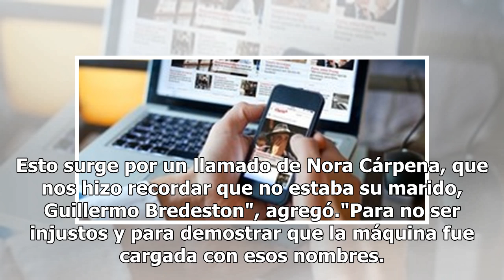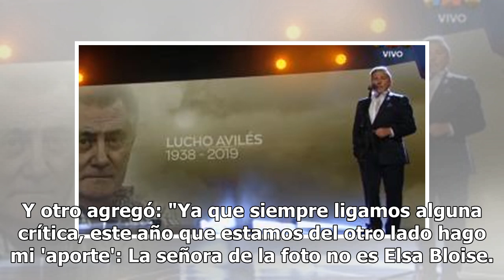Salió a la luz otro gravísimo error del In Memoriam de los Martín Fierro